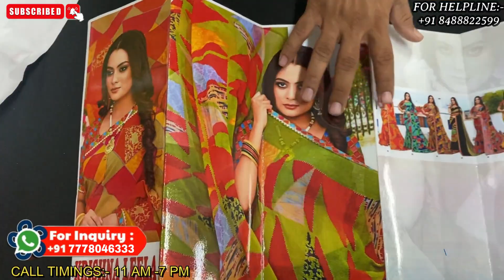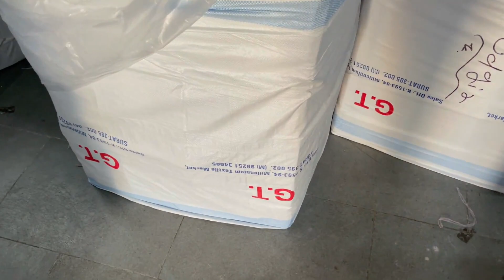Fancy saree at affordable price | Saree manufacturer - Gourisut saree manufacturer in Surat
(for hindi,gujarati)

(for marathi,hindi,gujarati)

(for tamil,malayalam,bengali,english,hindi,gujarati)

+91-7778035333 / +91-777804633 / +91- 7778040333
(TIMINGS :- 10:30-7)

Address : H-101 to H-107 Laxminarayan Industry , Baroda rayon corporation, Udhna, Surat. 394210

gourisut textiles
saree manufacturer in surat online
saree manufacturer in surat whatsapp group
saree manufacturer in surat india
surat saree wholesale market
wholesale saree shops
saree wholesale market in surat
saree wholesale
kolkata saree market wholesale
bangalore saree wholesale market
santipur saree wholesale
wholesale saree
hyderabad saree wholesale market
wholesale saree market in surat with price
chickpet saree wholesale shop
fursungi wholesale saree market
wholesale saree market
varanasi saree wholesale market
ajmeera fashion
erode wholesale saree shop
kanpur saree wholesale market
bhiwandi saree wholesale market
madurai saree wholesale market
mataji saree wholesale dealers
jacquard saree manufacturer in surat
chiffon saree manufacturer in surat
saree box manufacturer in surat
saree suppliers in surat
bandhani saree manufacturers in surat
balaton saree manufacturers in surat
bollywood saree manufacturers in surat
saree cover manufacturer in surat
catalogue saree manufacturers in surat
cotton saree manufacturer
cheapest saree manufacturers in surat
casual sarees manufacturer in surat
designer saree manufacturer in surat
best designer saree manufacturer in surat
saree manufacturers in surat for reseller
fancy saree manufacturer in surat
saree fabric manufacturers in surat
sareemanufacturer
sareemanufacturersurat
surattextilemarket
Saree wholesale
famous saree manufacturers in surat
saree manufacturer surat gujarat
georgette saree manufacturer in surat
saree manufacturer surat sai dhara nx
sarees manufacturers in surat
saree manufacturer in surat
saree manufacturers in surat justdial
saree manufacturing in surat
saree manufacturing company in surat
saree lace manufacturer in surat
saree manufacturer surat
sarees wholesalers in surat
saree market surat wholesale
manufacturer saree in surat
net saree manufacturers in surat
wholesaler of sarees in surat
list of saree manufacturers in surat
organza saree manufacturers in surat
saree factory outlet surat
manufacturer of saree in surat
sarees manufacturers in surat with price
paithani saree manufacturer in surat
saree petticoat manufacturer in surat
plain saree manufacturers in surat
poonam sarees manufacturers
saree packing bag manufacturer in surat
saree manufacturer surat saidharanx
silk saree manufacturer in surat
banarasi silk saree manufacturer in surat
top 10 saree manufacturer in surat
top saree manufacturer in surat
surat sarees manufacturers
weightless saree manufacturers in surat
wholesale saree manufacturers in surat
work saree manufacturer in surat
sarees manufacturer in surat
top 5 saree manufacturers in surat
saree supplier in surat
saree wholesalers in surat with price
wholesale saree in surat market
best saree wholesaler in surat
printed saree wholesaler in surat
top saree wholesaler in surat
wholesale sarees in surat facebook
saree wholesale market in surat address
saree wholesale at surat
amar textile saree wholesaler in surat
banarasi saree wholesalers in surat
bandhani saree wholesalers in surat
surat saree wholesale in bangalore
chiffon sarees wholesale